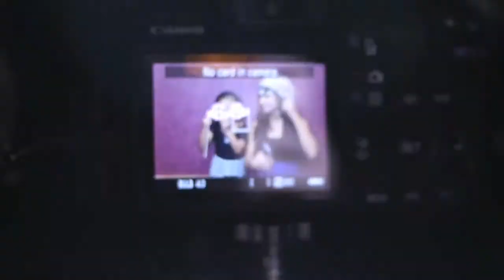Brandon & Yazmin - 8.10.13 - Norfolk Nebraska Wedding Photography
Simply Loved Photography and Designs